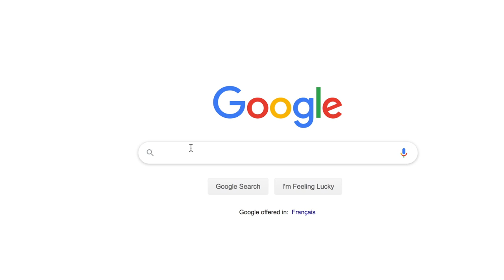Complete Guide To Fat Loss | 5 Ways To Lose Fat Faster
In this video we talk to you about how to lose fat fast. This is our complete fat loss breakdown with the top 5 tips we've been able to use for ourselves and hundreds of clients we've transformed. If this video helps you at all, make sure to share it with a friend or 2 that wants to get rid of some extra fat in a healthy, sustainable way. These tips are meant to simply help you lost fat in general, and something to keep in mind is usually when it’s done super quick, it's not the healthiest or most sustainable.

If this video gets 200+ likes, we'll make a part 2 with other small micro factors.